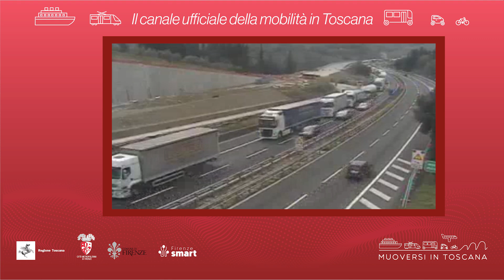Muoversi in Toscana - Edizione delle 15 del 6 agosto 2024